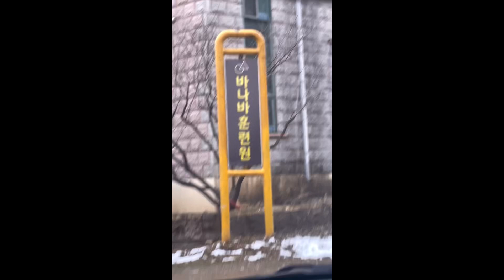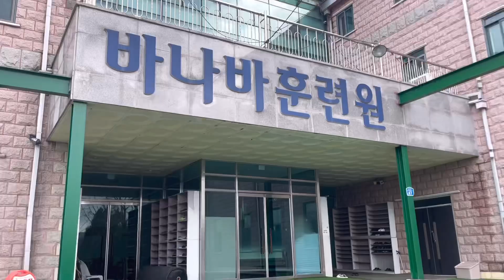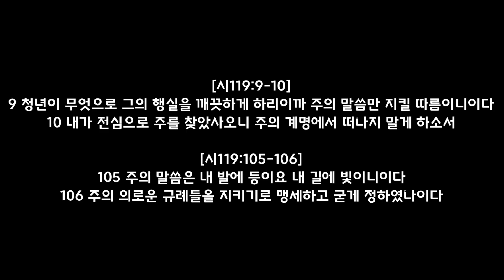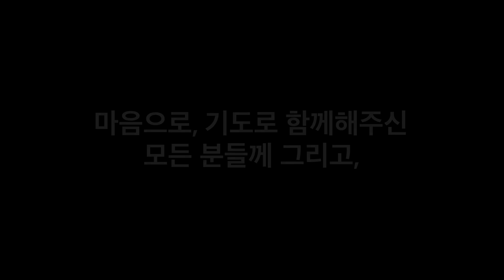2024 청년부 겨울 수련회.mini vlog (보고예배 버전)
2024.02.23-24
청주기지교회 청년부 겨울 수련회.mini vlog(보고예배 버전)
우리 임원즈의 첫 프로젝트🕹️
두둥탁-!

모든 일정과 찬양 준비한 임원들❤️
프로그램에 즐겁게 참여해준 청년들💛
말씀과 예배 준비하신 전도사님💚
내 기도재목과 기대에 거듭에, 거듭을 더해주신 하나님께 감사ㅇㅏㅇㅏㅏ💙

번외로 두당탕탕 기상미션이랑 훈민정음 윷놀이는 예능버전으로 제작중ㅋㅋ🤣🤣
청주기지교회 청년부 화이팅💗💓💖💞💘💝